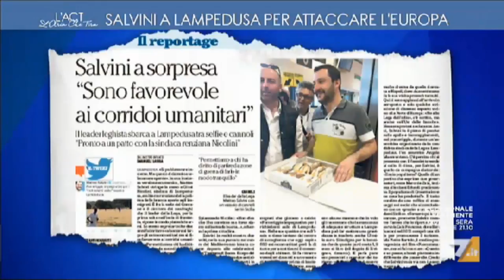Borgonzoni, sono attesi 250 MILA CLANDESTINI per il 2017